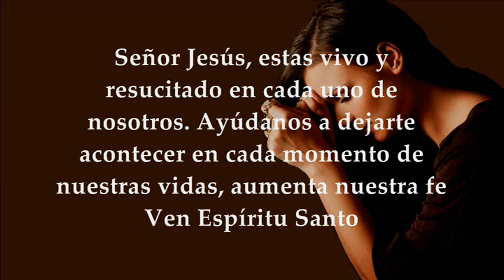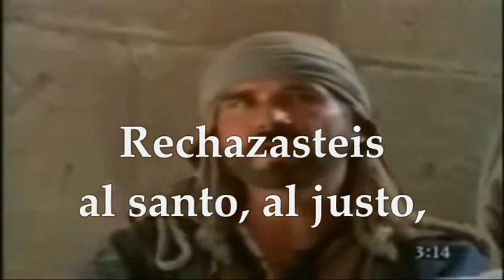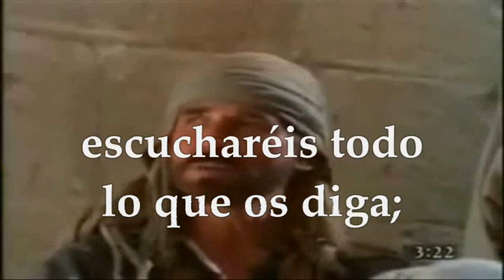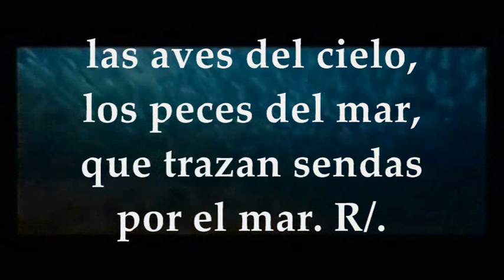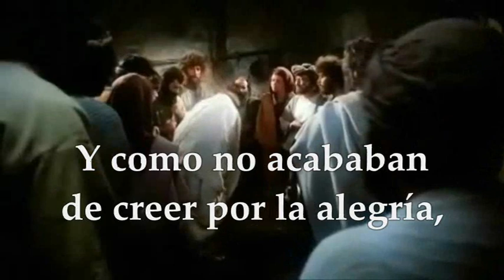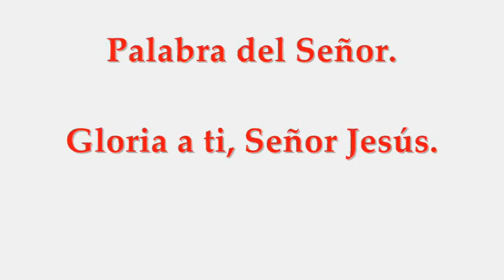EVANGELIO LECTURAS EUCARISTÍA JUEVES ABRIL 8 DE 2021 JUEVES OCTAVA DE PASCUA LUCAS 24, 35-48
Reflexión Evangelio de Hoy Jueves Abril 8 de 2021 padre Salomón Bravo hacer clic

LECTURAS Y EVANGELIO EUCARISTÍA JUEVES ABRIL 8 DE 2021 OCTAVA DE PASCUA DE RESURRECCIÓN CICLO B Primera Lectura: Hechos de los Apóstoles 3,11-26 Salmo 8,2a.5.6-7.8-9 R/. Señor, dueño nuestro, ¡qué admirable es tu nombre en toda la tierra! Evangelio según san Lucas 24,35-48
Primera lectura
Lectura Hechos de los apóstoles 3, 11-26
En aquellos días, mientras el paralítico curado seguía aún con Pedro y Juan, todo el pueblo, asombrado, acudió corriendo al pórtico llamado de Salomón, donde estaban ellos.
Al verlo, Pedro dirigió la palabra a la gente:
«Israelitas, ¿por qué os admiráis de esto? ¿Por qué nos miráis como si hubiéramos hecho andar a este con nuestro propio poder o virtud? El Dios de Abrahán, de Isaac y de Jacob, el Dios de nuestros padres, ha glorificado a su siervo Jesús, al que vosotros entregasteis y de quien renegasteis ante Pilato, cuando había decidido soltarlo.
Vosotros renegasteis del Santo y del Justo, y pedisteis el indulto de un asesino; matasteis al autor de la vida, pero Dios lo resucitó de entre los muertos, y nosotros somos testigos de ello.
Por la fe en su nombre, este, que veis aquí y que conocéis, ha recobrado el vigor por medio de su nombre; la fe que viene por medio de él le ha restituido completamente la salud, a la vista de todos vosotros.
Ahora bien, hermanos, sé que lo hicisteis por ignorancia, al igual que vuestras autoridades; pero Dios cumplió de esta manera lo que había predicho por los profetas, que su Mesías tenía que padecer.
Por tanto, arrepentíos y convertíos, para que se borren vuestros pecados; para que vengan tiempos de consuelo de parte de Dios, y envíe a Jesús, el Mesías que os estaba destinado, al que debe recibir el cielo hasta el tiempo de la restauración universal, de la que Dios habló desde antiguo por boca de sus santos profetas.
Moisés dijo: “El Señor Dios vuestro hará surgir de entre vuestros hermanos un profeta como yo: escuchadle todo lo que os diga; y quien no escuche a ese profeta será excluido del pueblo”. Y, desde Samuel en adelante, todos los profetas que hablaron anunciaron también estos días.
Vosotros sois los hijos de los profetas, los hijos de la alianza que hizo Dios con vuestros padres, cuando le dijo a Abrahán: “En tu descendencia serán bendecidas todas las familias de la tierra”. Dios resucitó a su Siervo y os lo envía en primer lugar a vosotros para que os traiga la bendición, apartándoos a cada uno de vuestras maldades».
Salmo
Salmo 8, 2a y 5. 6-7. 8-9
R/. ¡Señor, Dios nuestro, qué admirable es tu nombre en toda la tierra!
Señor, Dios nuestro,
¿qué es el hombre para que te acuerdes de él,
el ser humano, para mirar por él? R/.
Lo hiciste poco inferior a los ángeles,
lo coronaste de gloria y dignidad,
le diste el mando sobre las obras de tus manos.
Todo lo sometiste bajo sus pies. R/.
Rebaños de ovejas y toros,
y hasta las bestias del campo,
las aves del cielo, los peces del mar,
que trazan sendas por el mar. R/.
En aquel tiempo, los discípulos de Jesús contaron lo que les había pasado por el camino y cómo lo habían reconocido al partir el pan.
Estaban hablando de estas cosas, cuando él se presentó en medio de ellos y les dice:
Pero ellos, aterrorizados y llenos de miedo, creían ver un espíritu.
Y él les dijo:
«¿Por qué os alarmáis?, ¿por qué surgen dudas en vuestro corazón? Mirad mis manos y mis pies: soy yo en persona. Palpadme y daos cuenta de que un espíritu no tiene carne y huesos, como veis que yo tengo».
Dicho esto, les mostró las manos y los pies. Pero como no acababan de creer por la alegría, y seguían atónitos, les dijo:
«¿Tenéis ahí algo de comer?».
Ellos le ofrecieron un trozo de pez asado. Él lo tomó y comió delante de ellos.
Y les dijo:
«Esto es lo que os dije mientras estaba con vosotros: que era necesario que se cumpliera todo lo escrito en la Ley de Moisés y en los Profetas y Salmos acerca de mí».
Entonces les abrió el entendimiento para comprender las Escrituras.
Y les dijo:
«Así está escrito: el Mesías padecerá, resucitará de entre los muertos al tercer día y en su nombre se proclamará la conversión para el perdón de los pecados a todos los pueblos, comenzando por Jerusalén. Vosotros sois testigos de esto».